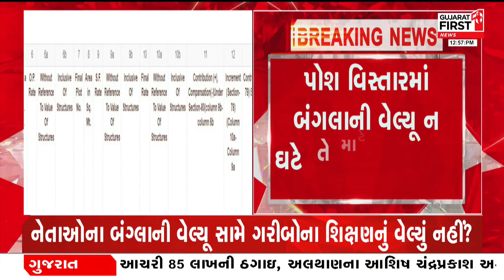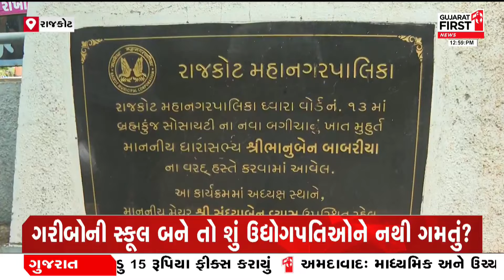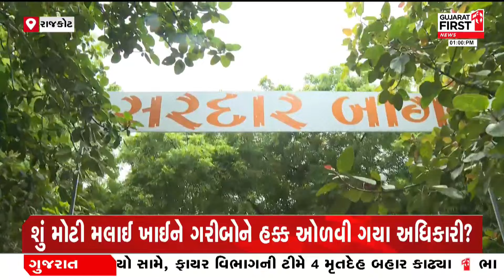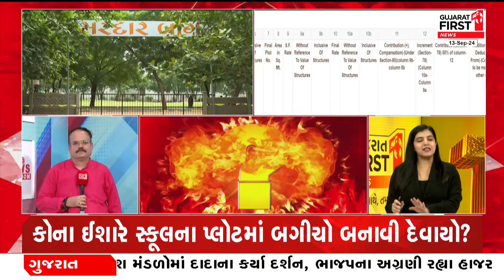Rajkot માં BJP નેતાઓ માટે મનપાનું કારસ્તાન! | Gujarat First